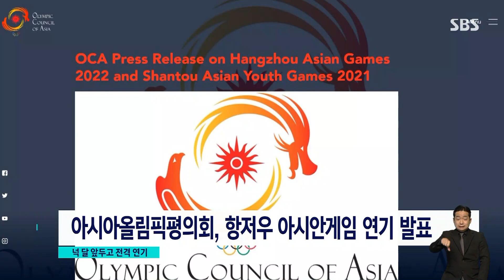'봉쇄' 상하이와 180km…항저우 아시안게임 전격 연기 / SBS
올해 9월 중국 항저우에서 열릴 예정이던 아시안게임이 전격 연기됐습니다. 중국에서 코로나가 다시 번지고 있기 때문인데, 내년에 개최하는 방안이 검토되고 있습니다.
자세한 내용은 중국 베이징에서 김지성 특파원이 전하겠습니다.